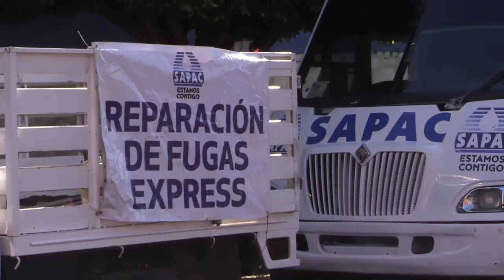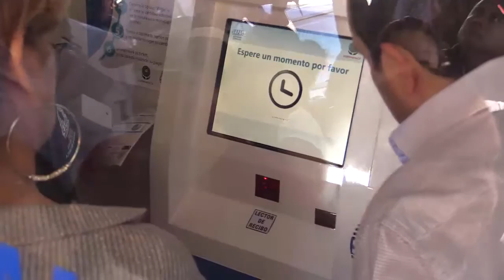27/dic/2016 Inauguración módulos SAPAC, Cuauhtémoc Blanco